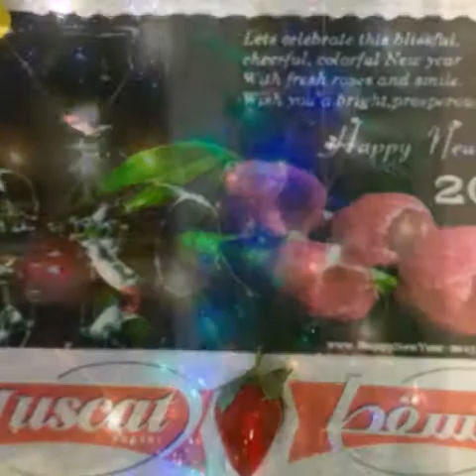Muscat bakery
Muscat bakery newyear ce
lebrations